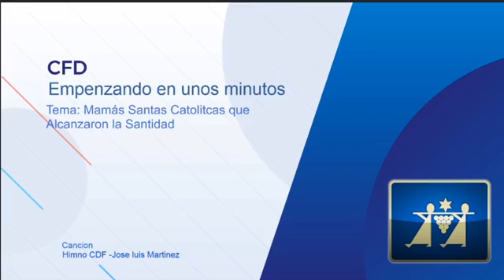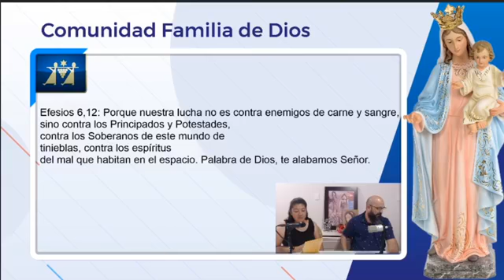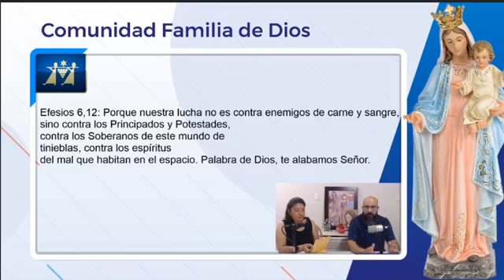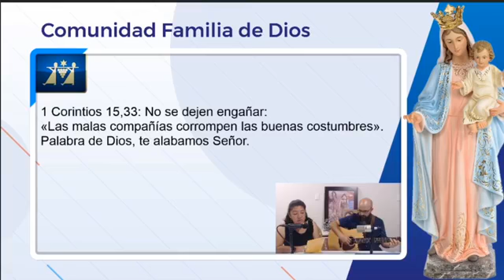Comunidad Familia de DIos